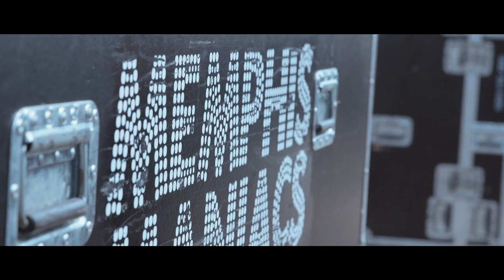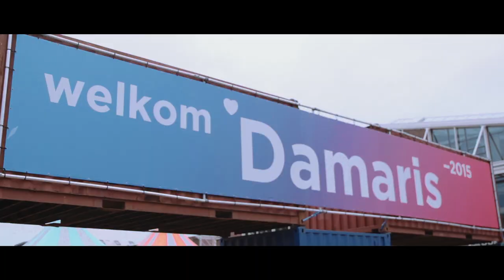Road Movie (Summer 2015)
Shot on July 26, 2015, this movie takes you along on a day in the touring life of MEMPHIS MANIACS.
With shows both at the Zwarte Cross and the Damaris festival in Amsterdam it turned out to be one of the most beautiful and awesome days this festivalseason.

Many thanks to Pepijn & our crew (for always having our back)